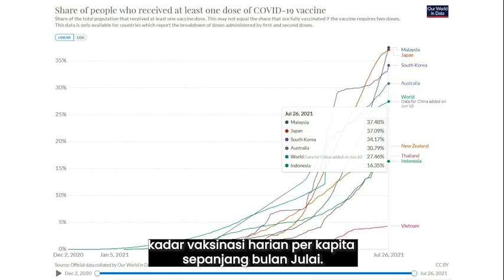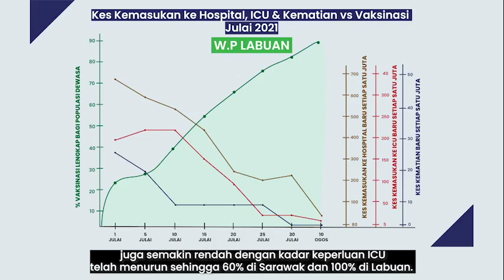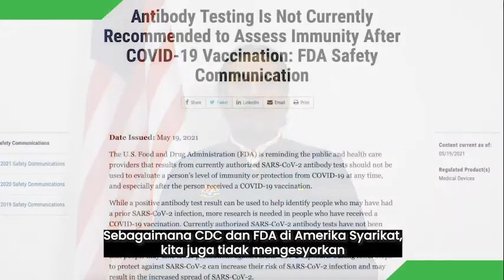Pelaksanaan Program PICK Akan Ditambah Baik - KJ